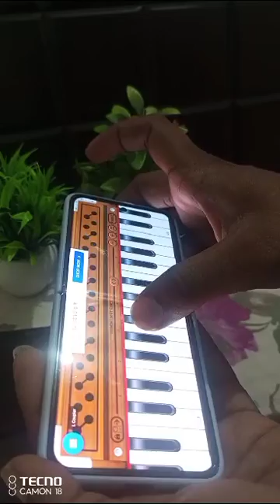Shri Krishna Govind Hare Murari Piano 🎹